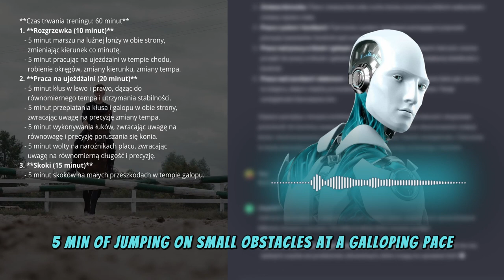Artificial Intelligence better than the instructor?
Today we delve into the topic of artificial intelligence in the world of equestrianism. Can this innovative technology revolutionize horse training? Is it possible that artificial intelligence will replace trainers?

Throughout this video, we explore the different ways in which artificial intelligence can be introduced into equestrian sport. We analyze the potential of technology.

We will also look at critical aspects of this phenomenon: what are the limits to introducing artificial intelligence into our training.

Will artificial intelligence become a Trojan horse in the equestrian world, or can it become an important support for trainers and horse lovers? I invite you to discuss!